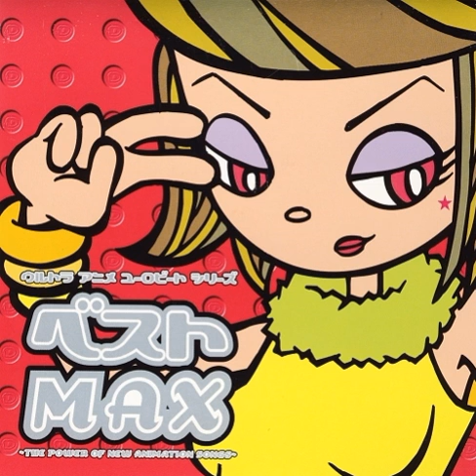Love Destiny (PARA PARA BEST MAX Disc 2)